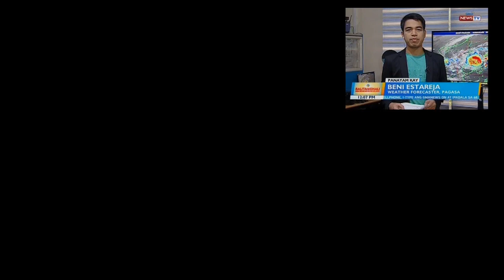Pagkakaiba ng METEOROLOGIST at WEATHER FORECASTER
Ano nga ba ang isang meteorologist at ano ang pinagkaiba nito sa isang weatherforecaster? Pasok ba sa pagiging meteorologist/weather forecaster sina Mang Tani ba at Kuya Kim? Alamin sa video na ito.

Mga ka-weather,  may gusto ba kayong itanong tungkol sa panahon o sa weather forecasting? :-)